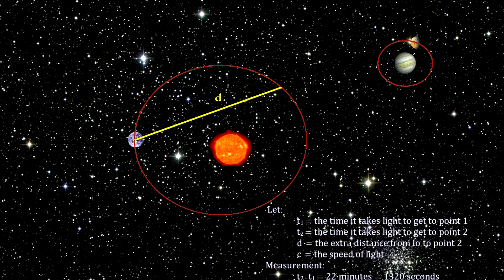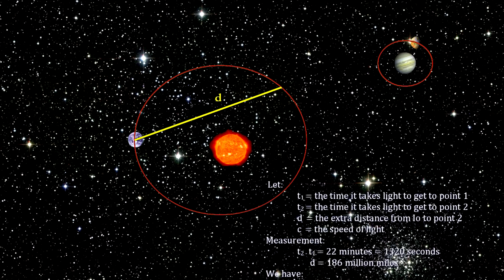Speed of Light Is Finite: Who Figured It Out And How?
Everybody knows the speed of light is finite, but do you know who figured it out first and how was it done? Scratching your head on this one?

David Butler clears away the question in this excerpt from the Solar System episode of his series How Far Away Is It. It turns out the answer involves Galilei, Jupiter's moon Io, and a particularly inspired Danish astronomer.